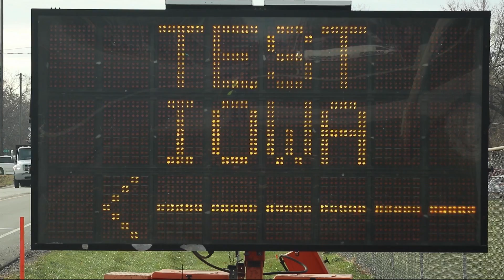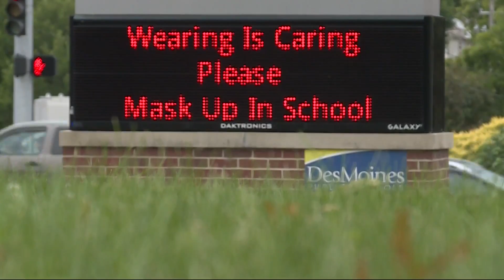Des Moines Public Schools to offer free drive-thru COVID-19 testing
The hunt for a COVID-19 test in the Des Moines metro will soon get easier, thanks to Des Moines Public Schools.